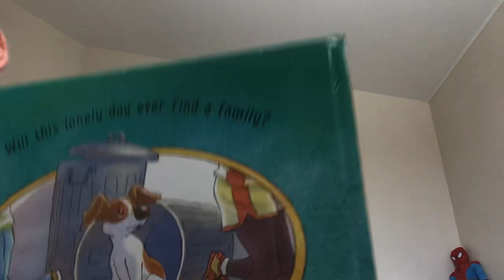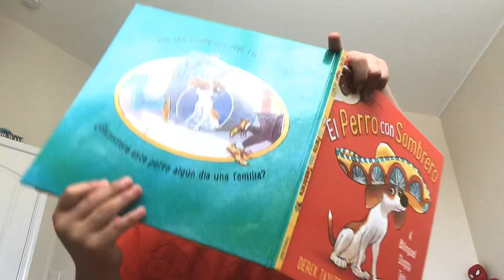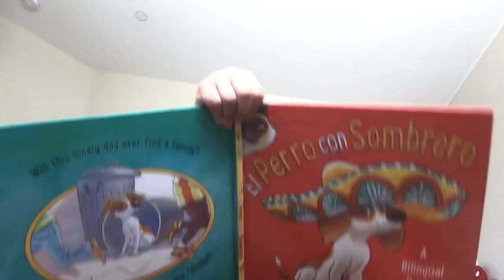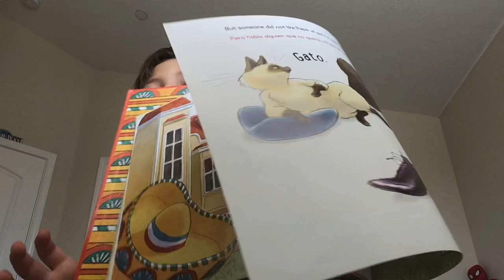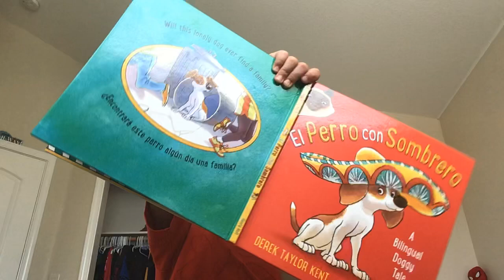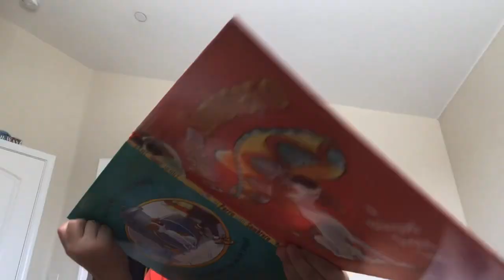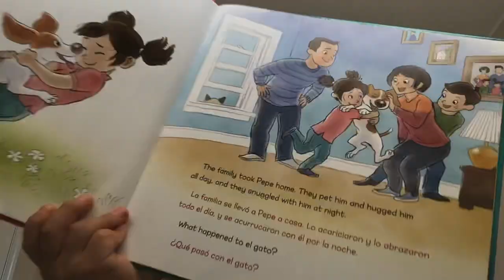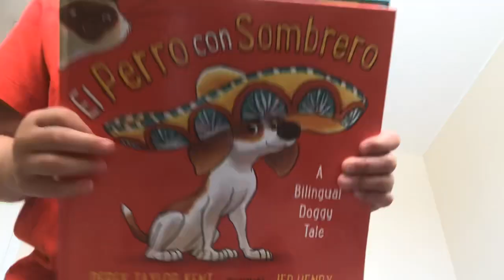Reading a book called: El Perro Con Sombrero. (In English and Spanish)